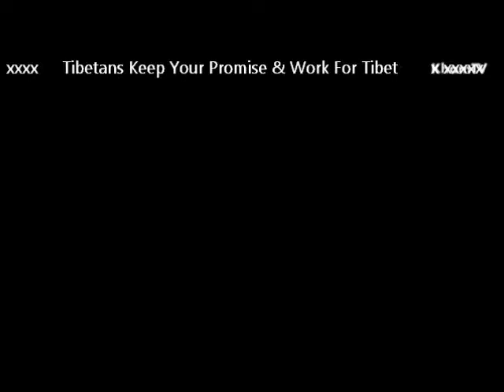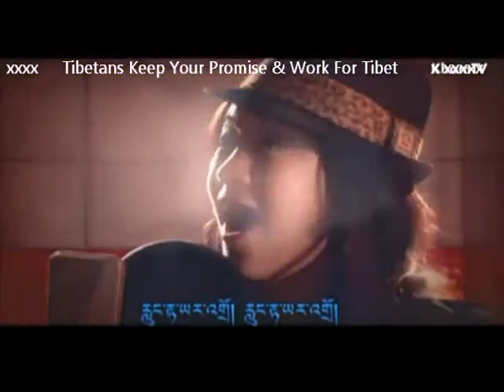NEW Tibetan Song Tibetans Kalsang Metok